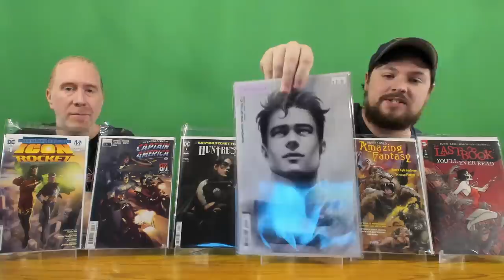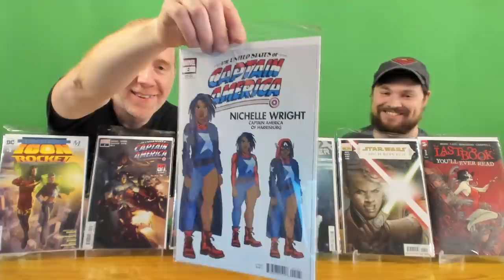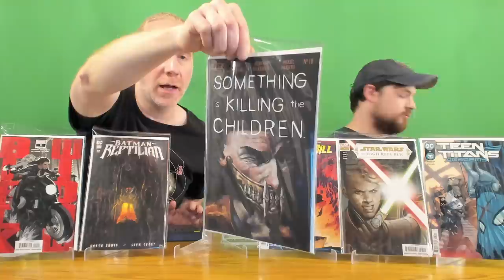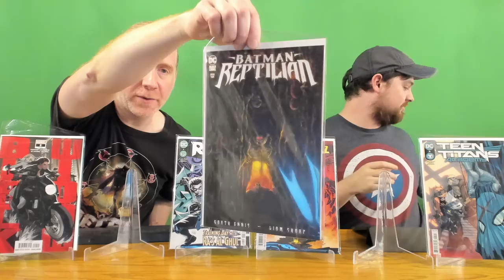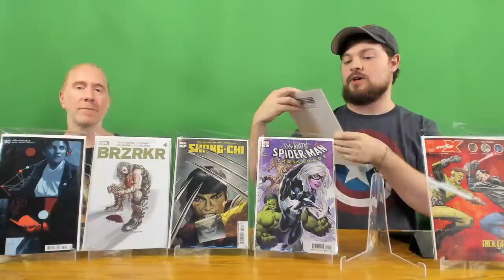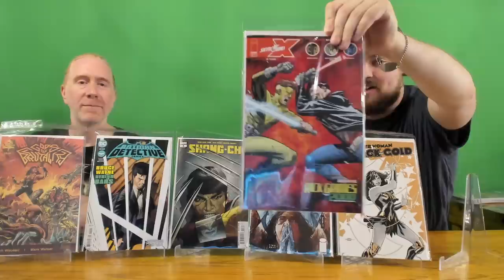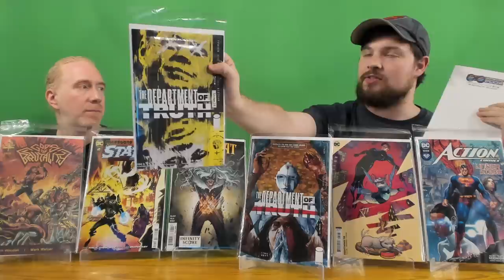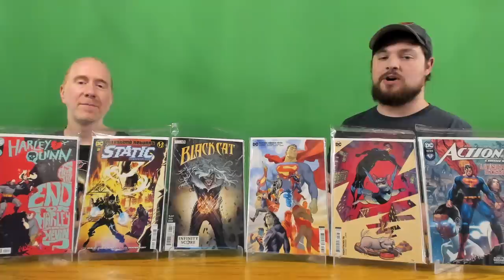Day Before Release Comics Review Amazing Fantasy, Superman Son of Kal-El, BRZRKR, Shang-Chi & More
The Infinity Flux Comics crew goes over all the hottest comics that are releasing this week AND give spoiler-free reviews of the best and newest stuff! Most of these comics don't go on sale until tomorrow (Wednesday 07/28/21), but check them out with us today!

This week, we go over (not necessarily in this order):

Beta Ray Bill 5
Department of Truth 11 and 1 6th and final print
Skybound X 4
Star Wars 15
Star Wars High Republic 7
Star Wars Adventures 7
Infinite Frontier 3
Teen Titans Academy 5
Last Book You’ll Ever Read 1
Superman Son of Kal-El 1 and Action Comics 1033
Amazing Fantasy 1
Wonder Woman 776
Wonder Woman Black & Gold 2
Nightwing 78 3rd print
Symbiote Spider-Man Crossroads 1
Black Cat 8
Black Widow 9
BRZRKR 4
Shang-Chi 3
Something is Killing the Children 18
United States of Captain America 2
Usagi Yojimbo 20 2nd print
Batman Reptilian 2
Batman Secret Files Huntress
Checkmate 2
Legends of the Dark Knight 2 2nd print
Robin 4
Static 2
Icon & Rocket 1
Gods of Brutality 1